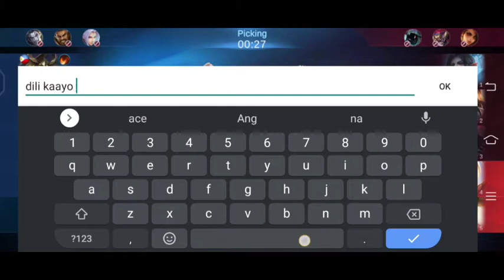ONE OF MY TEAMMATES SPEAK BISAYA | LT TOH🤣 | MLBB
I HOPE YOU LIKE IT I'M TRYING TO UPLOAD MONTAGES ☺️